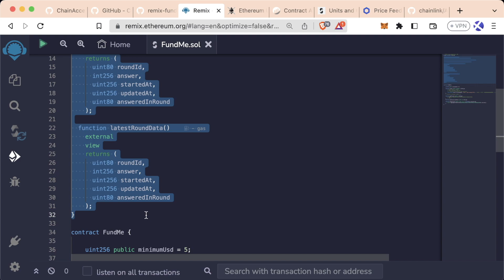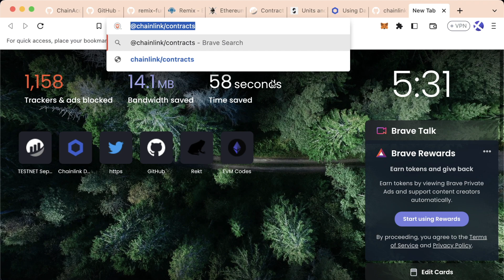Lesson 4 Part 9 | Importing from NPM & GitHub - Solidity & Foundry Full Course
This course will give you a full introduction into all of the core concepts related to blockchain, smart contracts, Solidity, ERC20s, full-stack Web3 dapps, decentralized finance (DeFi), Chainlink, Ethereum, upgradable smart contracts, DAOs, aave, IPFS, and more. Follow along with the videos and you'll be a blockchain wizard in no time!

⛨ Book a smart contract audit here!

Follow: @PatrickAlphaC